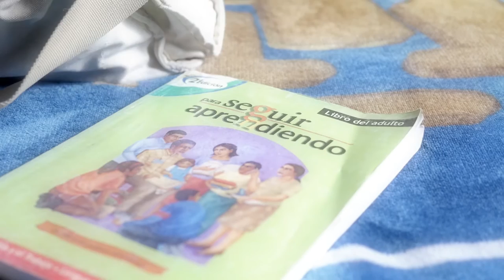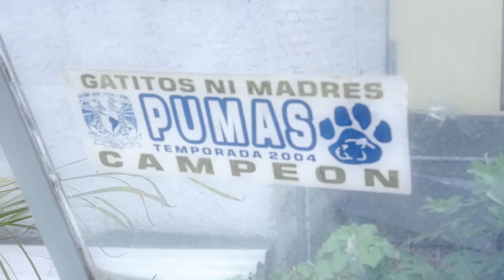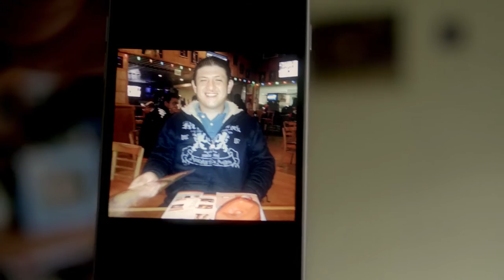Documental corto | Soy Erik Najar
Erik Najar fue acusado por un delito que no cometió. Por tener una discapacidad le negaron acceder a la justicia, por lo que fue enviado a una cárcel psiquiátrica.